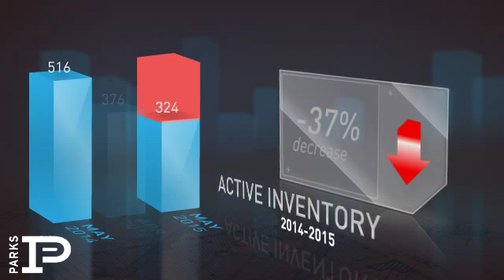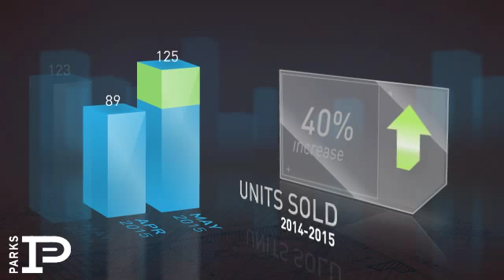Brentwood,TN, Real Estate Market Update from Bob Parks Realty,June, 2015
Bob Parks Realty Video Update recapping market activity within Brentwood, TN, during the month of June, 2015